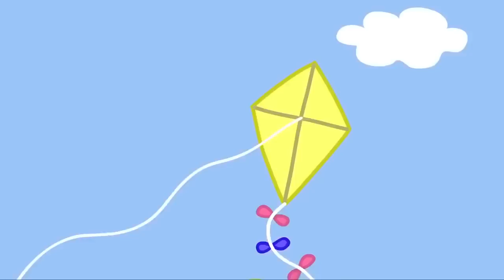小猪佩奇 | 精选合集 | 45分钟 | 打雪仗的时候，乔治小花小猪佩奇 | 粉红猪小妹|Peppa Pig Chinese |动画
打雪仗的时候，乔治小花小猪佩奇摔进学坑里了
★每周二四六更新小猪佩奇视频哦！

哈喽~ 欢迎来到小猪佩奇/粉红猪小妹的中文官方频道~!!
在这里我们为所有喜欢小猪佩奇/粉红猪小妹的朋友们创造了一个粉红猪小妹的世界，我们编辑制作有趣的小猪佩奇/粉红猪小妹的视频，希望大家喜欢~!!
小猪佩奇/粉红猪小妹-佩佩猪是一只非常可爱的粉红色小猪,。
她与弟弟乔治、爸爸、妈妈快乐地住在一起。
小猪佩奇/粉红猪小妹-佩佩猪最喜欢做的事情是玩游戏, 打扮的漂漂亮亮, 渡假和住在小泥坑里快乐的跳上跳下! 除了这些, 她还喜欢到处探险, 虽然有些时候会遇到一些小状况, 但总可以化险为夷, 而且都会带给大家意外的惊喜!

Peppa Pig created by Mark Baker and Neville Astley.